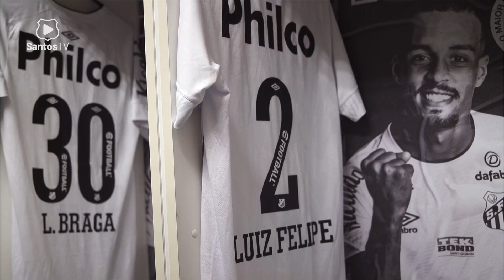SANTOS RENOVA PARCERIA COM PHILCO ATÉ 2023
A Philco, marca de eletroeletrônicos e eletrodomésticos, renovou o contrato de patrocínio com o Santos Futebol Clube por mais dois anos. A novidade é que depois de quatro temporadas da parceria com o time masculino, agora a empresa também estampará a camisa da equipe feminina, as Sereias da Vila.